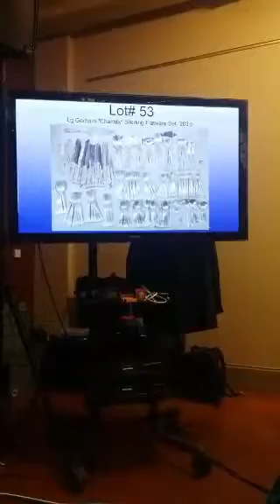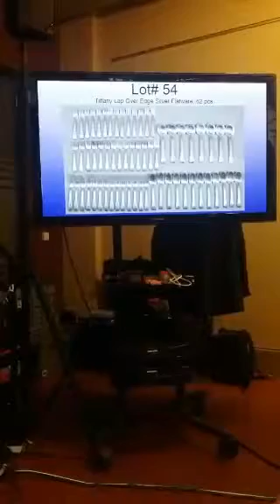Auction Addict!!!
This video is Wendell Hansen auctioning at Case Auctions in Knoxville, TN.

Whitney Nicely is a real estate auctioneer currently seeking million dollar + lake houses, horse farms, timber land and vacant warehouses. Browse current auctions on Acre.Bid.

As a real estate investor, Whitney turned a $1,500 piece of land into a $250 monthly return. She is currently building a real estate portfolio with houses, apartments and other properties.

Whitney loves a lazy day on Norris lake and eating ice cream sandwiches. She is a self professed weirdo and real estate nerd.

​Follow @WhitneyBuysHouses on Instagram for daily real estate humor and horror stories.

Nicely Done Auctions, LLC #5996 NicelyDoneAuctions.com Whitney Nicely, Auctioneer #6676